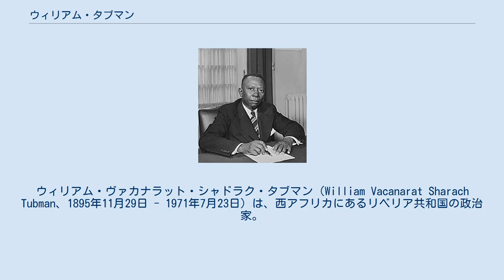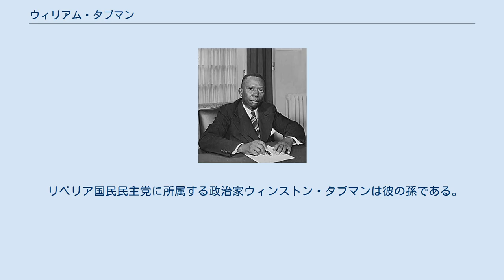ウィリアム・タブマン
ウィリアム・ヴァカナラット・シャドラク・タブマン（William Vacanarat Sharach Tubman、1895年11月29日 - 1971年7月23日）は、西アフリカにあるリベリア共和国の政治家。
同国の大統領を27年間務め、外資の導入よる経済開発やアメリコ・ライベリアンと先住部族との社会的格差や差別廃止に力を入れるなど貢献したが、独裁的な大統領でもあった。
 1895年にリベリア・メリーランド郡ハーパーで生まれた。
アメリコ・ライベリアンである。
弁護士だったタブマンは、1923年にホイッグの議会で当選し、政治家となった。
1931年に議員を辞任しているが、1934年に再び当選。
1937年に最高裁判所で准裁判官になるため再び辞任している。
 1944年リベリアの大統領に就任。
アメリコ・ライベリアンと先住部族との経済的、政治的、社会的な大きな格差を緩和するため、国家の統一を図ろうとしていたが、選挙権はアメリカン・ライベリアンの男性にしかなく、実質はアメリコ・ライベリアン基盤のホイッグ党の一党独裁のままであった。
また第二次世界大戦に対してはタブマンは連合国側に付き、ドイツ、日本、イタリアの枢軸国に宣戦布告した。
その後、アメリカの影響と援助を受けながらも、他方面での外交にも力を入れようとした。
タブマン大統領は国の経済などが未開発だったため、経済開発などをして発展させるため、1948年便宜置籍船制度を導入する。
これにより、アメリカ企業を中心に国内の鉄鉱石、天然ゴム、木材などの開発のため、30以上の外国企業が参入し、リベリアの経済発展に貢献する。
1951年にはアメリコ・ライベリアンの女性と、先住部族の土地所有者に大統領選挙権を拡大し、さらに、1957年には先住部族の差別の撤廃に力を入れた。
1952年の大統領選では先住部族クル族出身のディドフー・トェ（Welleh Didwho Twe）を破り、再び大統領となる。
ツウエーは選挙手続きに疑惑があるとして、国際連合に提訴したが、タブマンはツウエーを弾圧し、ツウエーは国外亡命した。
後に国交を樹立することになるが、タブマンの在任中はソ連との接触はあったものの外交関係を結ぶことはなかった。
しかし、1971年イギリスのロンドンの病院で入院していたが手術中に死亡した。
タブマンの副大統領だったウィリアム・トルバートがタブマンの後を引き継いだ。
 リベリア国民民主党に所属する政治家ウィンストン・タブマンは彼の孫である。